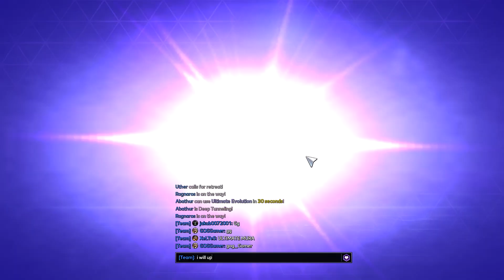GOG Gamer plays Heroes of the Storm - Ranked - Gold 5 - Sky Temple – Uther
21 played -16 Wins